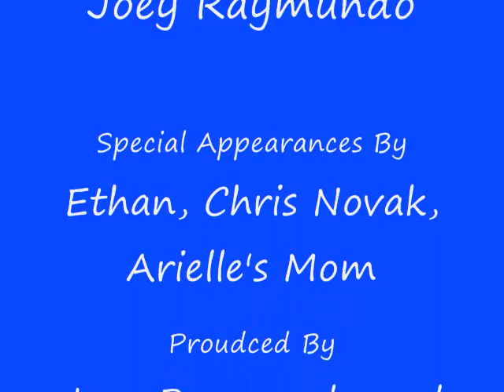Arielle's French Project Video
asdfjkl;